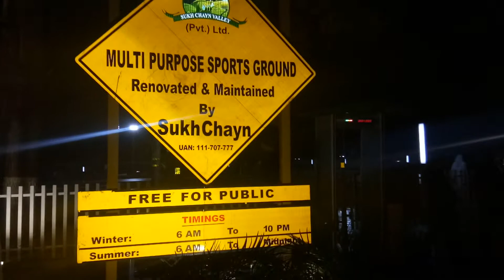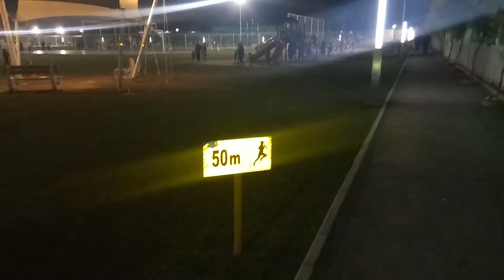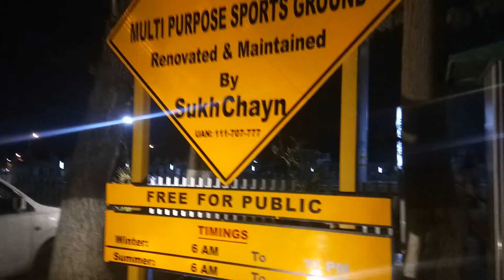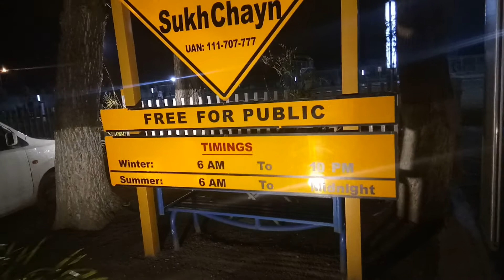Islamabad Park that is free for All||Free Jim, Free Sports, Free entery